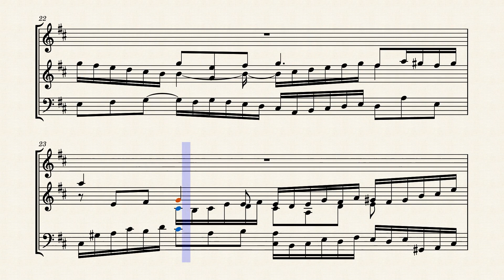PIECES FOR QUARTET OR STRINGS (EXCERPTS)